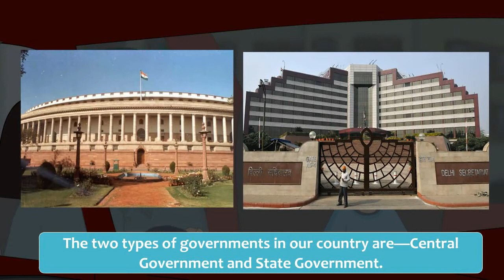Our States - Land and Its People 3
India is a large country with a big population. The large number of people living in India have needs, which have to be taken care of. The needs, welfare and safety of the people can only be taken care by an organised government.
The government is a body formed to look after the people living in a country. The government makes laws and provides services to run the country smoothly and efficiently.
Basic services like water, electricity and transport must be provided by the government. Schools, colleges, roads, hospitals, parks and airports are also built by the government.
There are two types of governments in our country—
central government
state government
Land and Its People 3 @Blueprint Digital